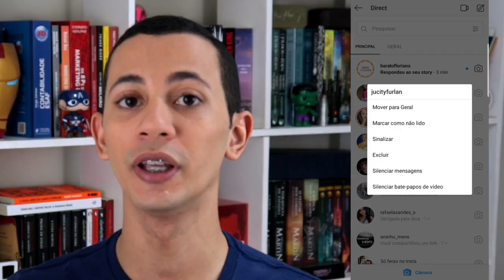TUDO sobre a conta de criador de conteúdo no Instagram! | Conta Creator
O Instagram lançou a nova conta de criador de conteúdo e muita gente se pergunta se vale a pena mudar para essa modalidade de conta. Hoje eu te trago todas as novas funções da conta de criador de conteúdo para você decidir se vale a pena você ter uma ou permanecer na sua conta comercial ou conta pessoal.

Tudo sobre a conta de criador de conteúdo no Instagram!